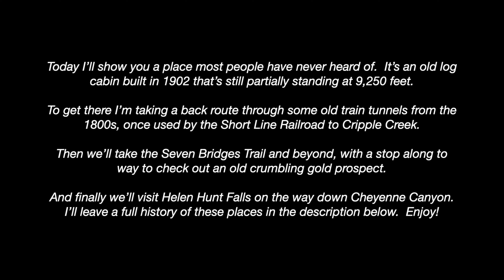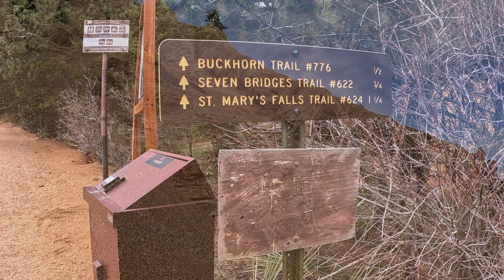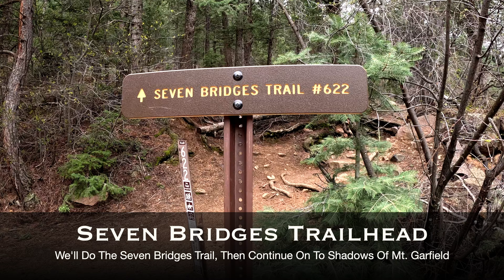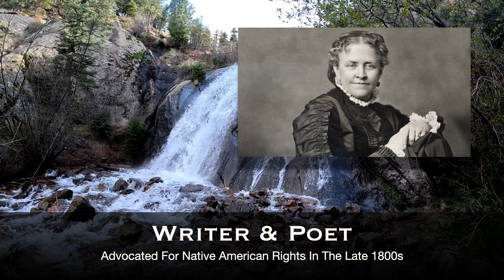Loud's Cabin & Seven Bridges Trail, North Cheyenne Creek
If you liked the music in this video it’s from the 1972 classic ‘Jeremiah Johnson’, one of the greatest westerns ever made,

The route to the cabin can be found on AllTrails. Please leave the cabin artifacts where you found them. I took a back route to the parking lot (via Gold Camp Road). This road is easily accessible for 2WD, but is only open after snow season.  The normal route is driving up North Cheyenne Canyon.

Here’s a brief history of the places seen in this video…

Gold Camp Road

The Gold Camp Road Tunnels were constructed during the 1800s to help support the ongoing Pike’s Peak Gold Rush. Connecting Cripple Creek to Colorado Springs, a railway was laid down on the route that is now Gold Camp Road. Known as the “Short Line,” train service began in 1901, with 200 freight cars used to haul minerals, supplies, and people throughout the area.

As an incredibly scenic voyage, the Short Line Railroad route also served passengers in various comfort cars. While it can be hard to describe such an experience in words, President Theodore Roosevelt has been cited as saying that a trip on the Short Line ”bankrupts the English language.”

In 1922, the Short Line railroad was sold at auction and converted into the Corley Mountain Highway. Opening in 1924, the toll road allowed passenger cars to drive through the tunnels that had been originally carved for the railroad. On May 6, 1939, the route became a free public road and remained open to vehicular travel until 1988 when a portion of tunnel #3 collapsed in on itself.

Loud’s Cabin

Loud’s Cabin, otherwise known as Chipmunk Lodge, was built in 1902 by Colorado College Professor Frank Herbert Loud. With several small buildings erected in the area by Mr. Loud, the Chipmunk Lodge is the last remaining accessible structure to the public. An eight foot stone chimney stands amongst toppled logs that make for an exciting sight to end a hike.

A descendant of one of the Pilgrim Fathers, Loud was educated at Amhurst College, and taught there briefly before joining the young Colorado College faculty in its third year, in 1877. At first his job title veered according to what was needed (he appears as 'mathematics and metaphysics' early on, and 'mental philosophy; mathematics; meteorology' in 1879) before settling down to 'Professor of mathematics and astronomy' by the mid 1880s. He was also the College's first Librarian, from 1878 to 1886.

Katherine Lee Bates

A regular visitor to Loud Cabin (Chipmunk Lodge) Bates was an American author and poet, chiefly remembered for her anthem “America the Beautiful”, but also for her many books and articles on social reform, on which she was a noted speaker. In 1893, she decided to go on a trip to 14,115-foot Pikes Peak and hired a prairie wagon. This became her inspiration for the poem Pikes Peak, which later became the America the Beautiful anthem.

Helen Hunt Falls Visitor Center

In 1881 the Bruin Inn was built at the base of Helen Hunt Falls. An outbuilding of the Bruin Inn was turned into a visitor center and curio shop. Being the smaller of the two facilities it became known as "The Cub." The Cub survived the fire that destroyed the Bruin Inn. "The Cub" remained to serve as a visitor center by the falls, which were officially designated Helen Hunt Falls in 1966.

Over the years the old Cub building had been deteriorated badly. In 2012 the old Cub building was torn down and a new Cub built – new, but very similar in design and atmosphere to the old Cub. The grand opening was held on Sept. 8, 2012.

Helen Hunt Jackson

Helen Hunt Jackson was an American poet and writer who became an activist on behalf of improved treatment of Native Americans by the United States government. She described the adverse effects of government actions in her history A Century of Dishonor (1881). Her novel Ramona (1884) dramatized the federal government's mistreatment of Native Americans in Southern California after the Mexican-American War and attracted considerable attention to her cause.

This video is copyrighted and cannot be used without my permission.